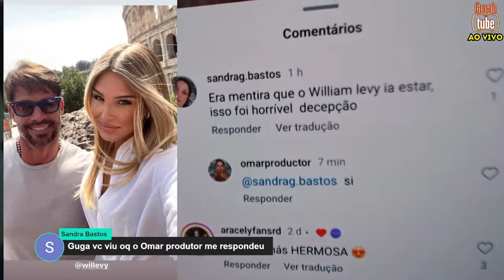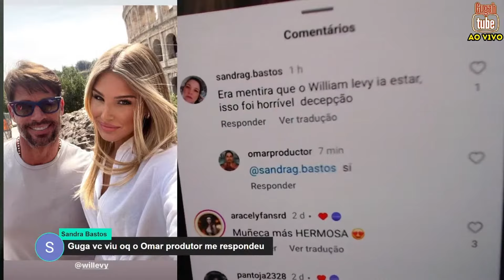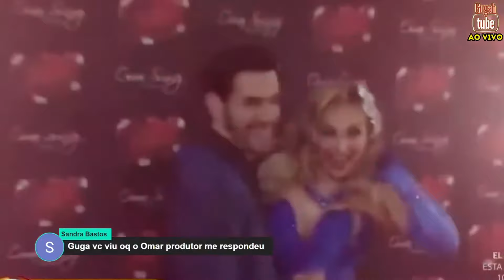DAVID ZEPEDA BEIJA ATRIZ E LIMPA A BOCA! NOJO? WILLIAM LEVY NÃO VAI ESTAR EM PERFUME DE GARDÊNIA!